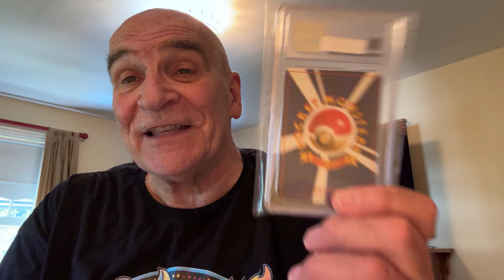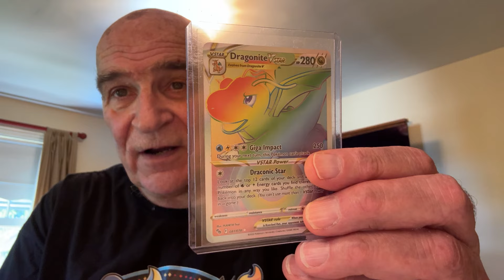Have you figured out what it is? 3 people have.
In Pokemon, There are awesome cards and there are awesome cards. This is the GOAT of AWESOME POKEMON. It's going active tomorrow, Sunday the 13th of October and I'll be giving it away on the 20th.

Can you wait? Because if you can't I've hidden clues in my videos about this card. Watch my videos and pay close attention. If you do, you'll be able to figure out what it is too. Just don't blurt out what it is. Give everyone the chance to be Sherlock Holmes on this giveaway. Trust me, it's awesome.

MY BEST EVER.
Gramps